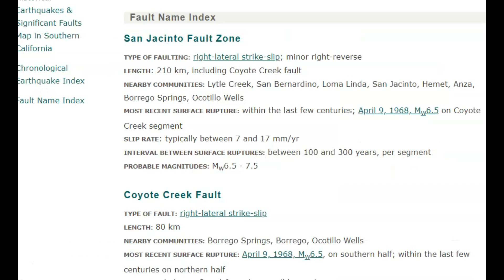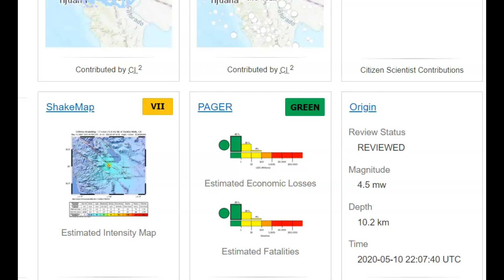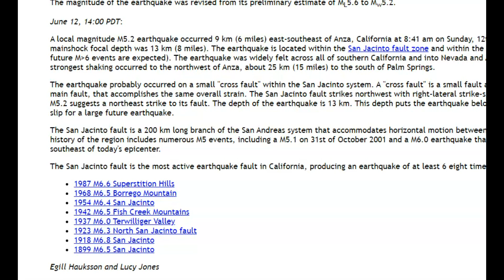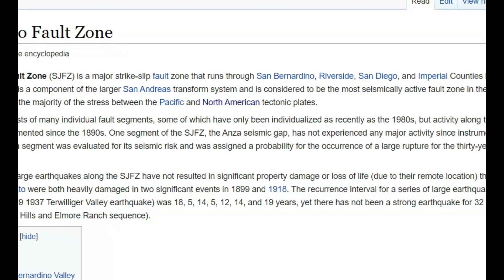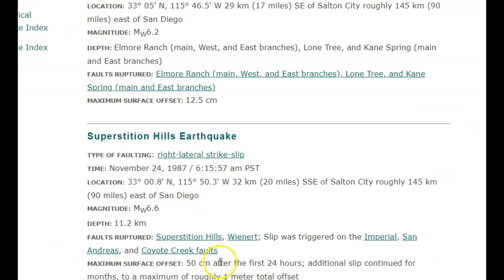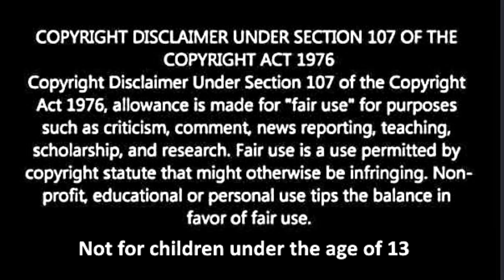Unusual Earthquake Intensity San Jacinto and San Andreas Fault Zone, Los Angeles, Imperial Valley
Credit
USGA, Google Earth